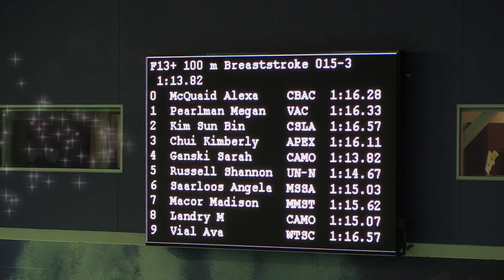Angela Saarloos - MSSAC - 100 Breast - Finals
Canadian Easterns, Windsor, Ontario, April 12-15, 2018